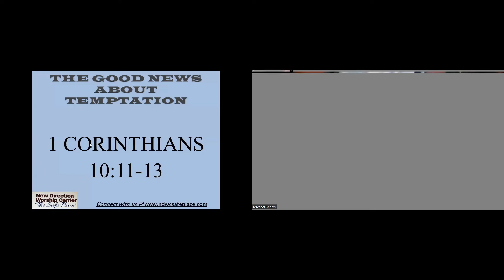2022-06-29 NDWC Bible Study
New Direction Worship Center
Bible Study
Preaching Title: The Good News About Temptation
Teaching Text: 1 Corinthians 10:11-13